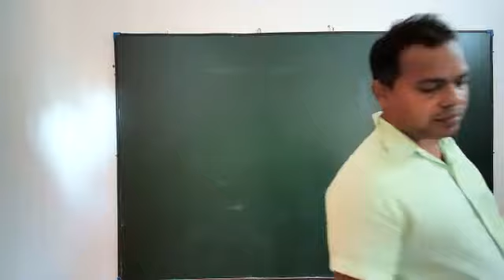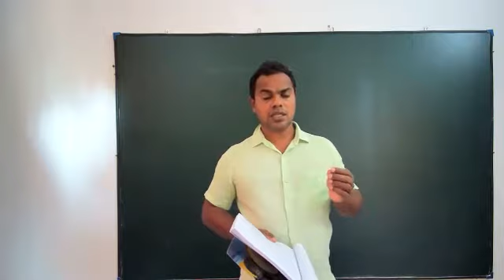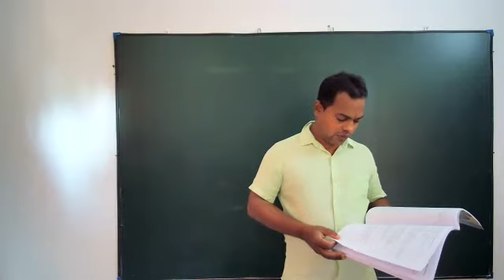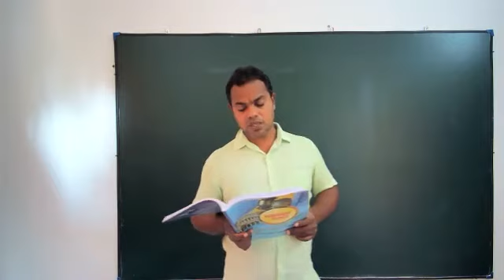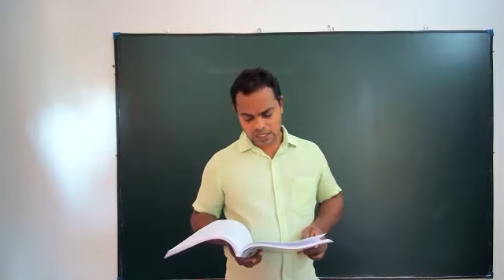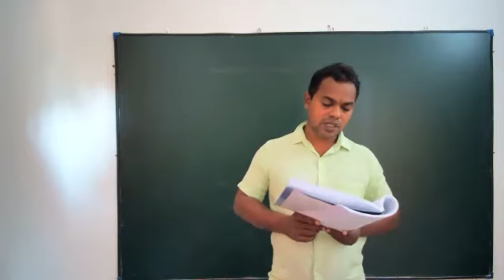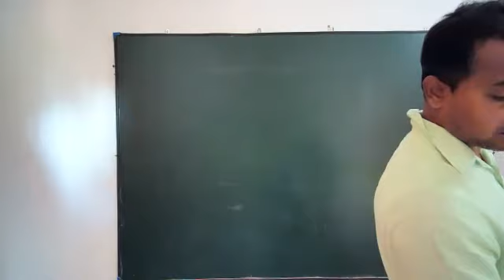නිර්දේශිත රටවල් 2 2021. 12. 24